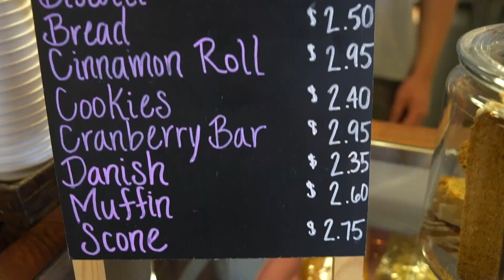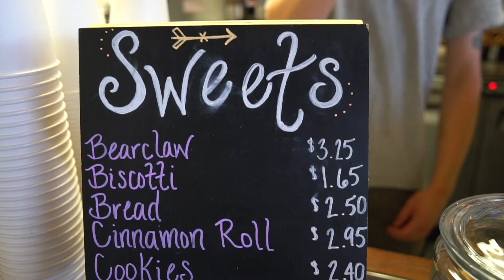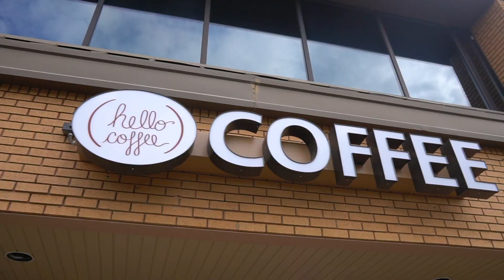Hello Coffee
Hello Coffee is the place to go after your early morning trip to Red Rocks Amphitheater! The coffee is great and the people are better - as you'll see in the video.

Make sure to visit Lex and Rory at Hello Coffee in Lakewood!